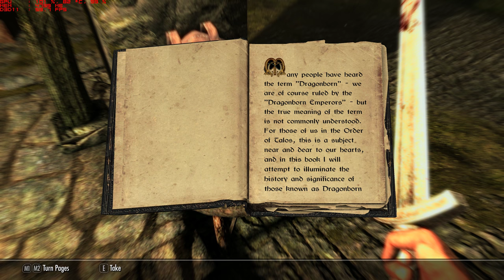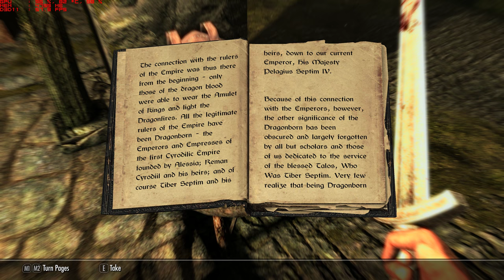The Elder Scrolls V Skyrim Special Edition GTX 1080 4k With Framerate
The first half hour of Bethesda's release of 2011's The Elder Scrolls V Skyrim

PC Specs Include:
GeForce GTX 1080 8gb
16gb DDDR3 RAM